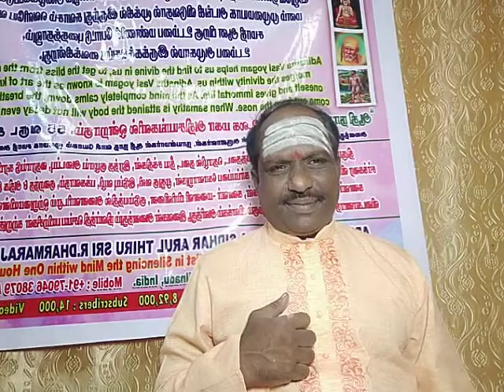இல்லறம் நல்லறம் என்பதின் விளக்கம் 7904638079